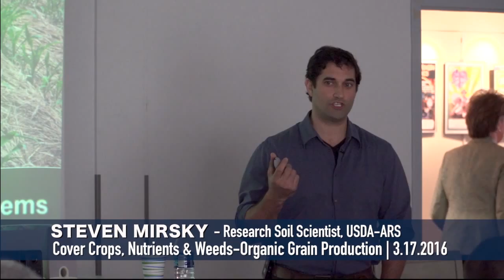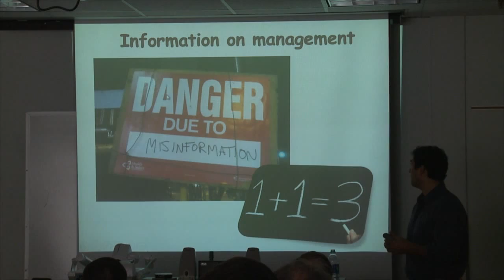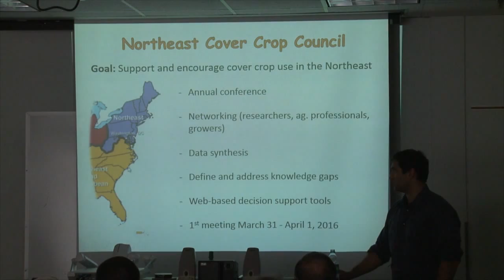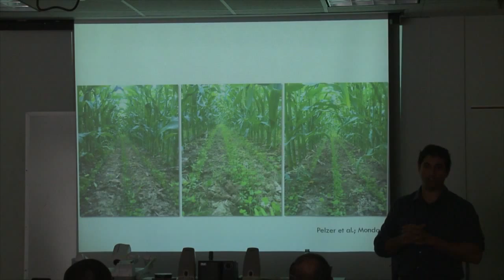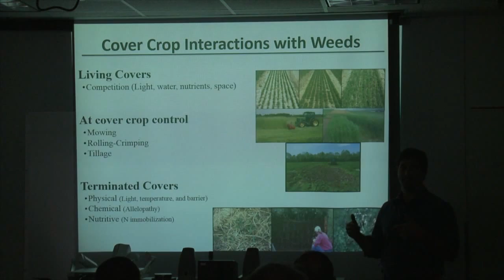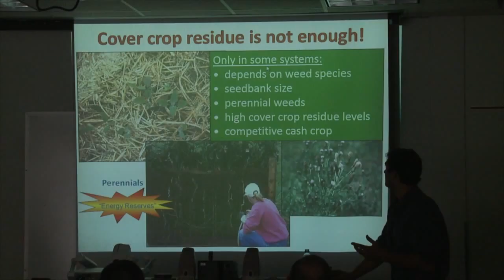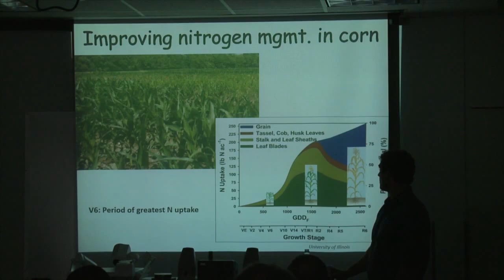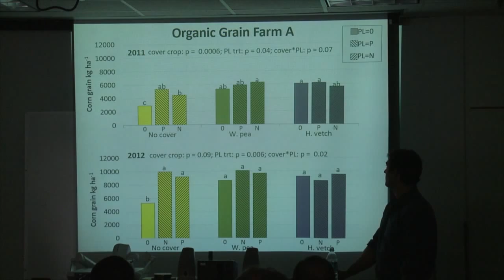Organic Production Meeting 2016 - Cover Crops Nutrients and Weeds Org Grain Production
Steven Mirskey, Research Soil Scientist, USDA-ARS, presents "Cover Crops, Nutrients & Weeds-Organic Grain Production" at the University of Maryland Extension's 2016 Organic Grain Meeting.